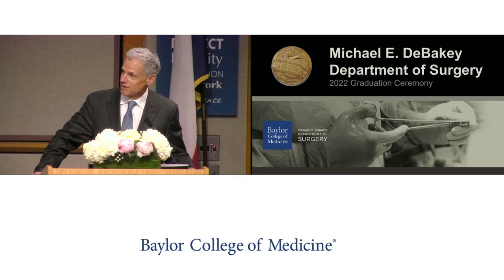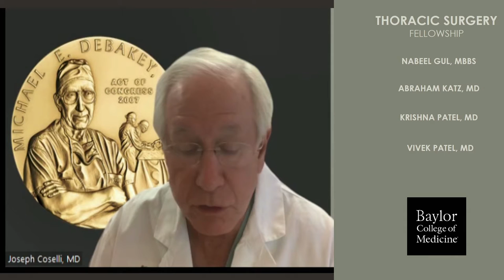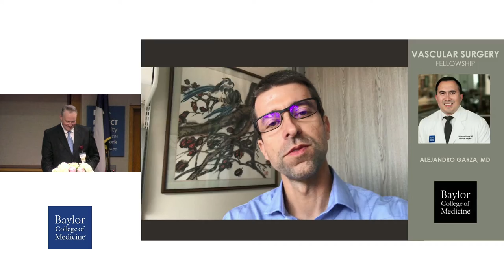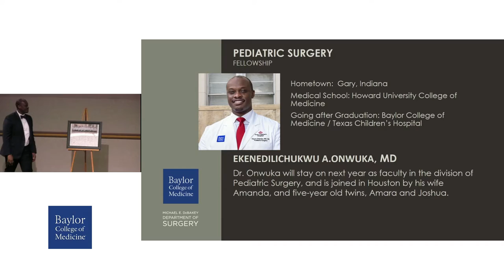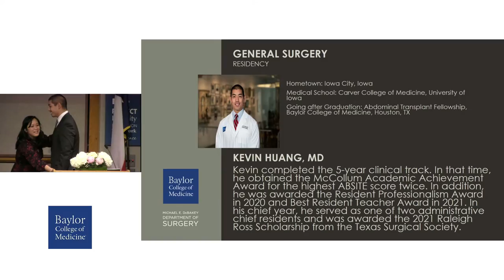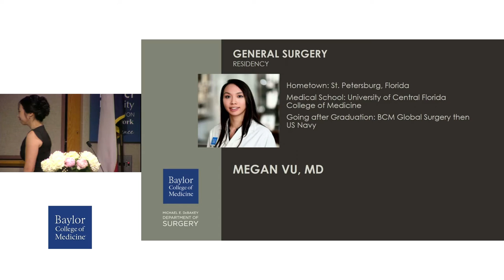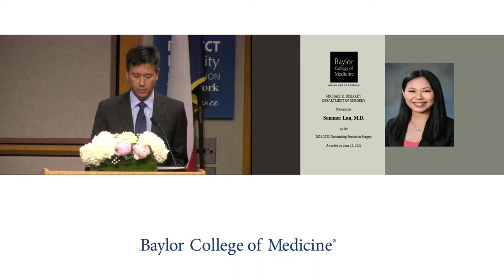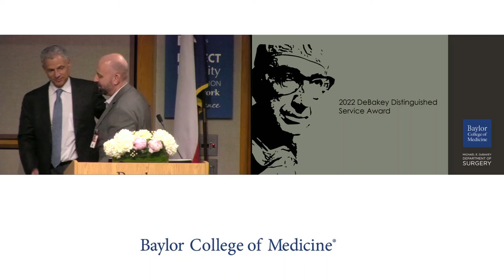Michael E. DeBakey Department of Surgery 2022 Graduation Ceremony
The 2022 Graduation Commencement honoring Department of Surgery residents and fellows on June 23, 2022.

Learn more about the surgical training programs at Baylor College of Medicine